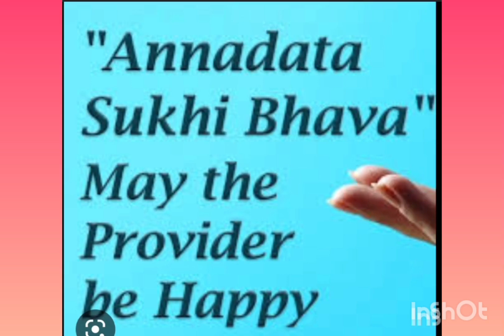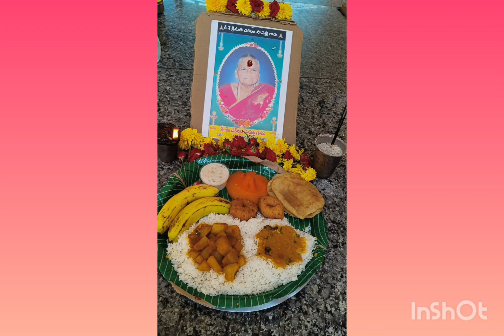ANNADHANAM PHOTOS OF SRI CHAKILAM SURESH GARU SMT RADHIKA GARU CHI TEJA